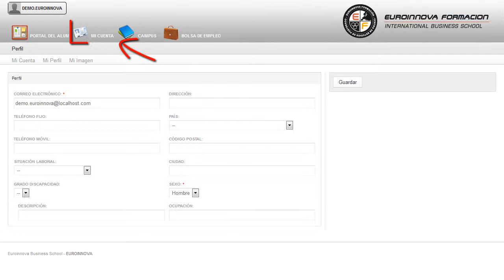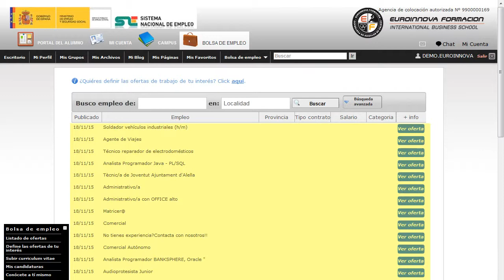Examen Certificacion Microsoft Excel Expert - Cursos Online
Examen de Certificación Oficial de Microsoft Office Specialist (MOS):  Excel 2010 Expert, Exam 77-888 en Granada
 Lleve a cabo un desarrollo constante en: su curso, proporciona los conocimentos necesarios para su curso. Esta Certificación Oficial Microsoft Office Expert refleja y garantiza de cara a empresas e instituciones que la persona tiene un nivel de competencia profesional EXPERTO en el manejo de Excel 2010. Adquiere los conocimientos básicos relacionados con: su curso, el cual te ayudará a entender todo lo relacionado con su curso. Examen de Certificación Oficial de Microsoft Office Specialist (MOS) Excel 2010 Expert Exam 77-888 en Granada está dirigido a las titulaciones oficiales de microsoft office expert van dirigidas a los trabajadores de cualquier sector en el que se valoren unos conocimientos amplios de las principales herramientas de microsoft office, como parte del desarrollo de su carrera profesional. Todos los sectores. Las Certificaciones Oficiales de Microsoft (Specialist, Expert y Master) son reconocidas internacionalmente, con más de 1 millón de certificaciones al año. El MÁSTER PRESENCIAL le ayudará a explotar sus conocimientos en: su curso. Examen de Certificación Oficial de Microsoft Office Specialist (MOS) Excel 2010 Expert Exam 77-888 en Granada tiene como objetivos: el objetivo fundamental de esta certificación es la de acreditar de manera oficial las habilidades adquiridas en microsoft office specialist (mos): excel 2010 expert de cara al mercado laboral, destacando de manera competitiva, tanto ante entidades privadas como antes universidades u otras instituciones públicas. Con la realización del MÁSTER PRESENCIAL de Examen de Certificación Oficial de Microsoft Office Specialist (MOS): Excel 2010 Expert, Exam 77-888 en Granada, está teniendo gran auge debido a la posesión de un título de mos expert garantiza a empresas e instituciones que la persona tiene un nivel de competencia profesional experto en el manejo de excel 2010. El examen para la obtención de esta Certificación Oficial es de tipo Presencial.